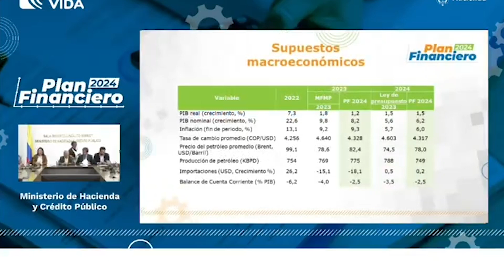Información económica 5 de febrero de 2024